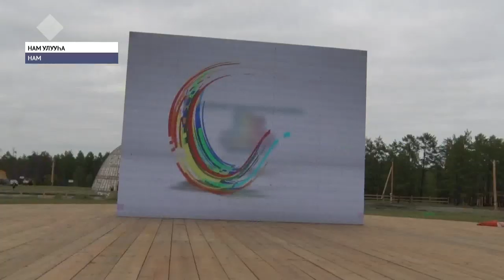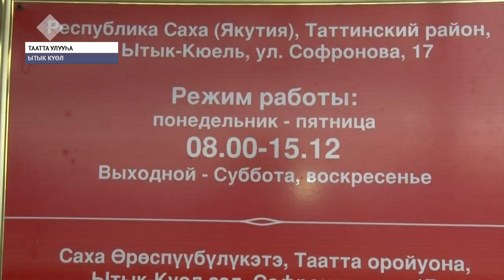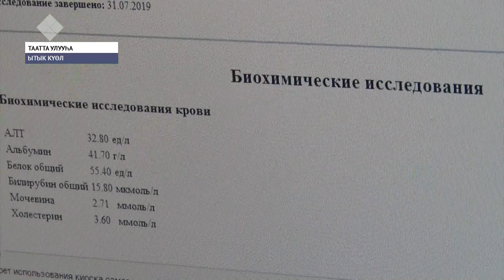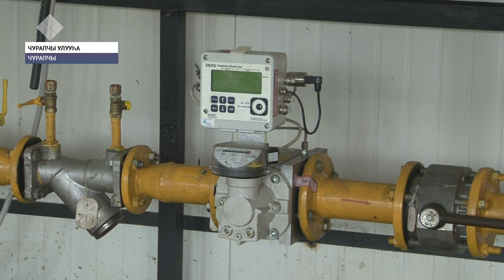«Саха сирэ» информационнай биэрии. Атырдьах ыйын 22 күнэ, 13:30 ч